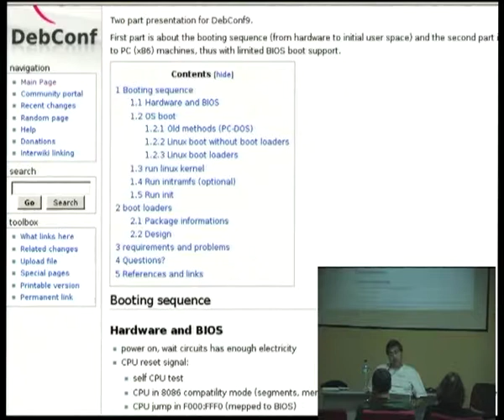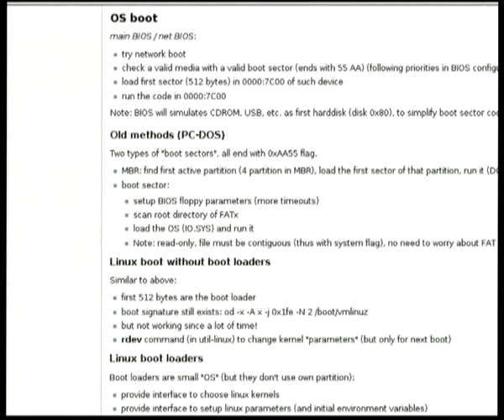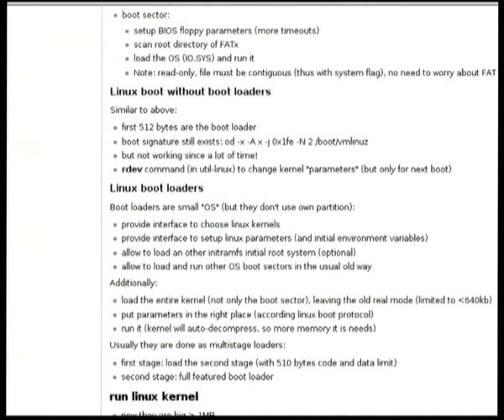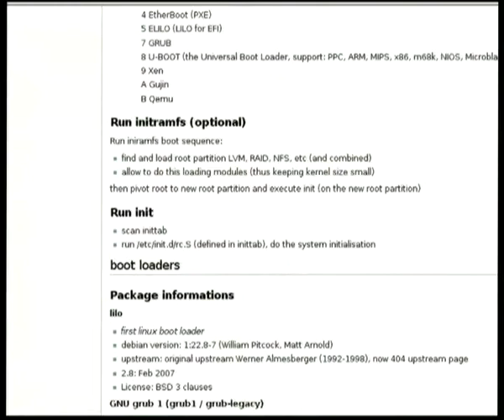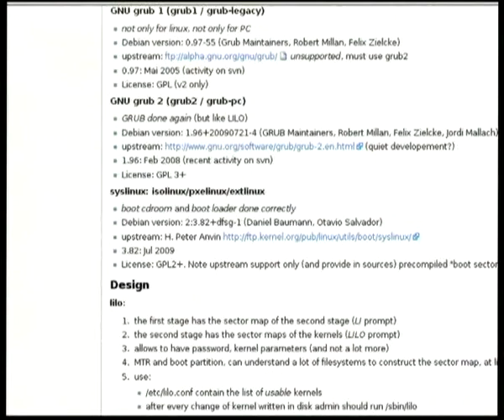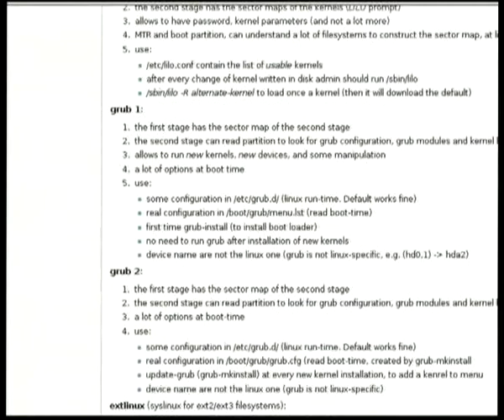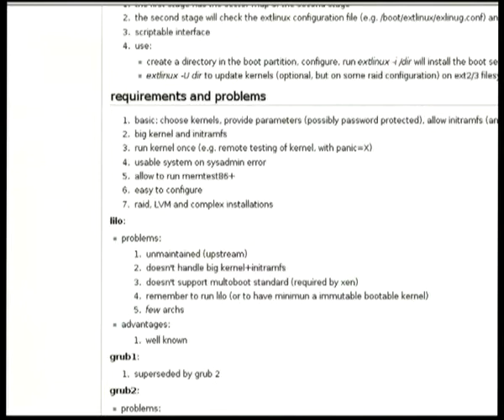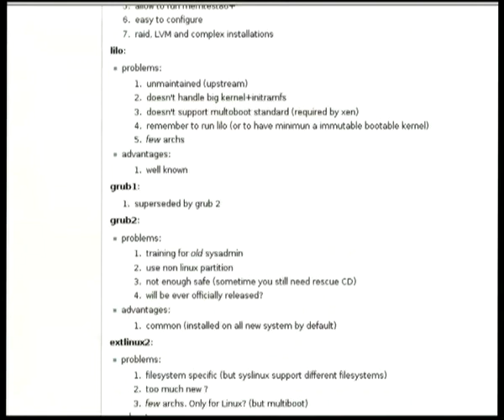boot loaders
by Giacomo Catenazzi

Room: Lower talkroom
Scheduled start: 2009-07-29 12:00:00